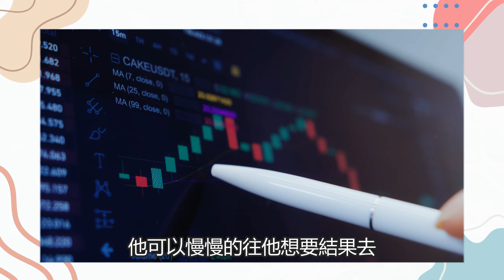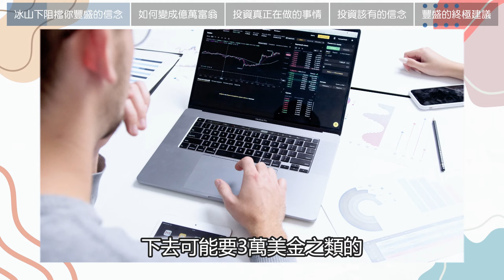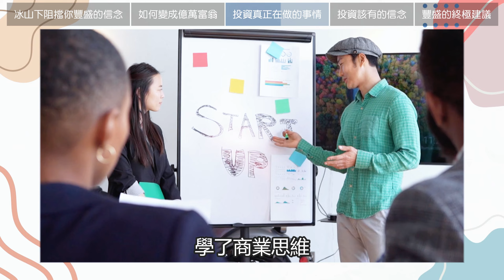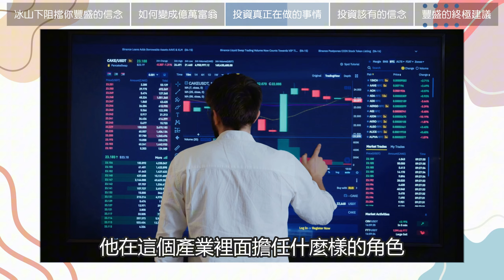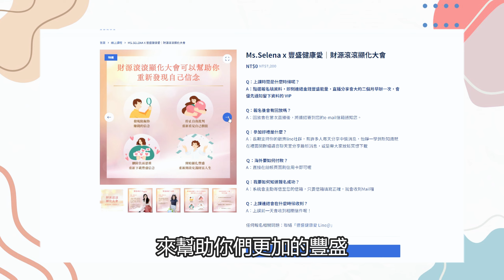致富的方法不是投資！？改變這個心態你就是有錢人！Feat. @大天使@ArchangelForce ll Ms.Selena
你是不是總是覺得自己投資績效不夠好？覺得自己一直沒有在有錢？小心了！這些都是阻擋你致富的錯誤信念！這支影片邀請到頻道常客大天使 Peggie 老師來跟我們聊聊投資的正確心態！Peggie 老師過去跟我們分享很多美股投資的心法，但這些方法其實都只是表面工具，投資要成功還需要懂得「道」！覺得太抽象的話趕快看影片讓 Peggie 老師告訴你！

0:00 開場
1:25 阻擋自己成功的信念
4:00 如何變成億萬富翁
7:11 投資真正在做的事
8:33 投資的正確信念
10:13 達到豐盛的終極建議

哈囉 我們是Selena ＆ Wayne
歡迎來到我們的頻道：）

我們熱衷正向教養、蒙特梭利育兒方法以及各種投資理財的賺錢方法，讓我們陪著你一起擁有自由又幸福的家庭生活。

📣📣📣關注更多的Selena & Wayne 📣📣📣

☛Selena著作：打造富腦袋，從零累積被動收入(理財新手必備書籍)：

✔如果你想了解有關情侶、夫妻之間的理財與價值觀，可以看

✔如果你關注的是育兒的理財問題，可以看

✔如果你的夢想是擁有自己的理想房，可以看

希望你/妳可以藉由收看這個頻道
也開始打造屬於你的自由＆幸福的家庭生活: )